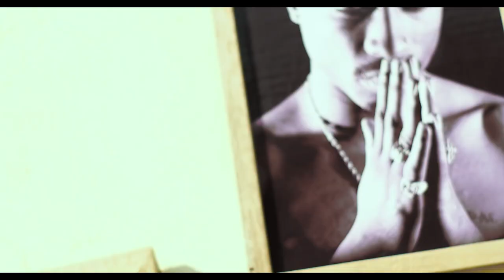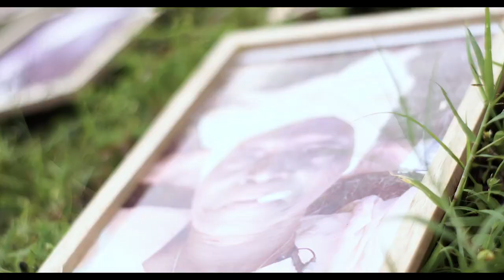BONOBO FT ADILI CHAPAKAZI- TLM (OFFICIAL VIDEO)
BONOBO AKA PAPA WA NYASA & ADILI CHAPAKAZI  PERFOMING  TLM(Toleo La Mbeya)

AUDIO PRODUCTION ZION MUSIC
produced by @muntu_muntu_bby & @fidmashobeatz

THE VIDEO WAS SHOT IN MBEYA CITY COUNCIL BY @ambah_pixels